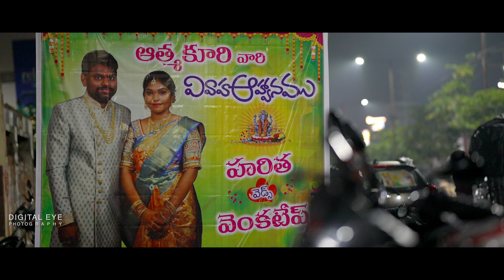Venkatesh Weds Haritha Telugu traditional wedding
PHOTOGRAPHY BY
SURESH
DIGITAAL EYE
9/2 ARUNDELPET GUNTUR